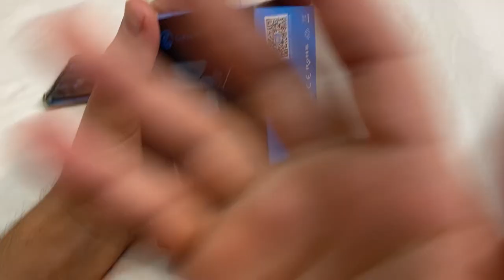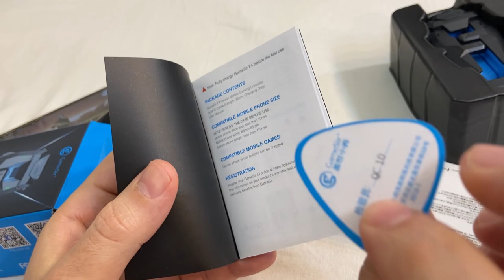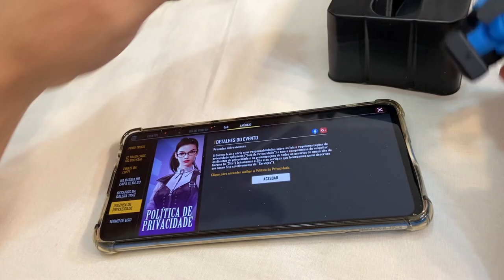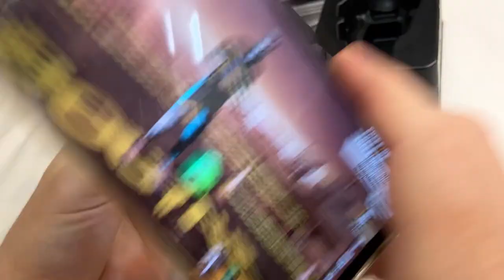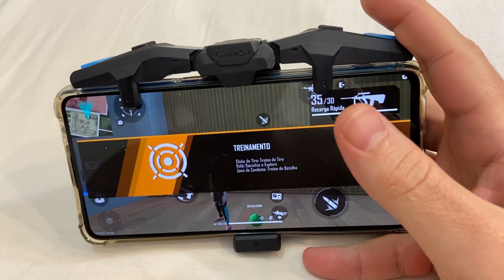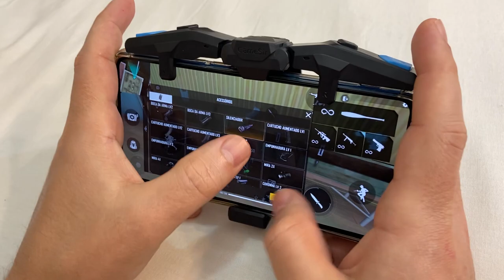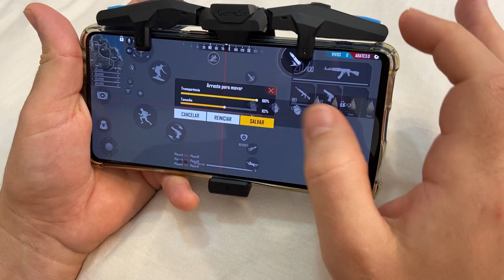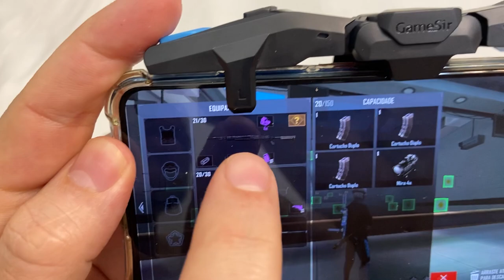O MELHOR GATILHO PARA CAMPEONATOS - ALTA RESPOSTA MOSTRANDO AS MÃOS UNBOXING F4 FALCON!!!